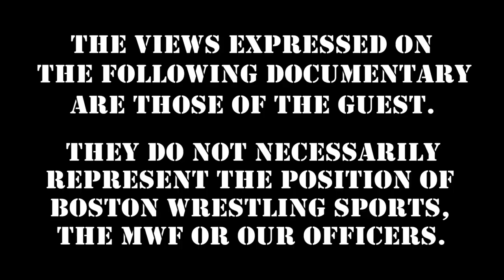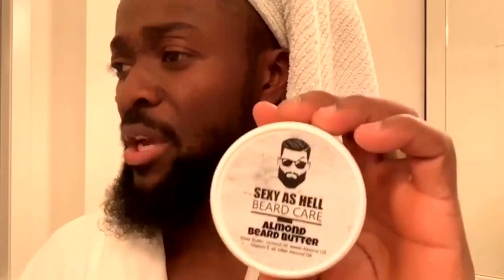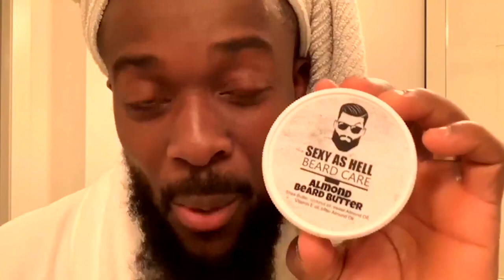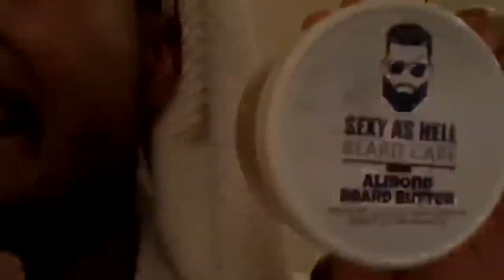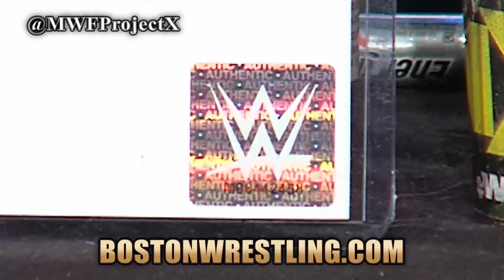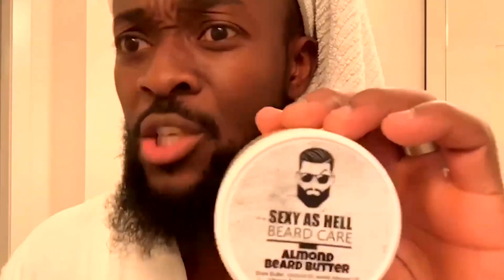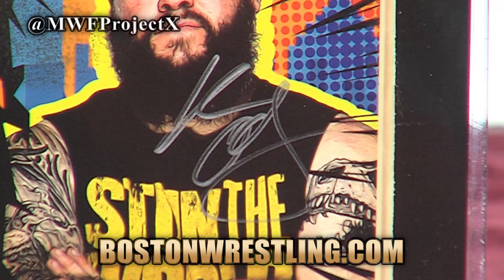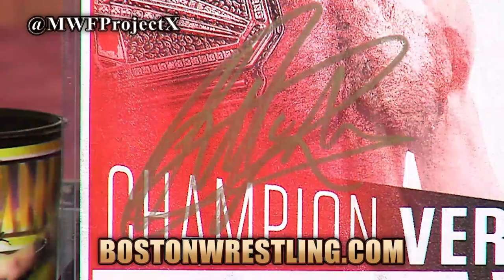Help Us Produce Season 2! Marty Jannetty Wrestling Insiders "Party With Marty" Superchat Marathon!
Join MartyJannetty for an all day/night marathon of Wrestling Insiders "Party With Marty!" Check out some of Marty's most interesting episodes as we continue to inch closer to Season 2 of the program, visit the Indiegogo campaign now!

Keep wrestling legends WORKING with early, full screen, ad free access to Wrestling Insiders shoot interviews by joining the Boston Wrestling Patreon family

Discount VIP Packages & Tickets on-sale NOW for Boston Wrestling MWF's "Back To The 80's" live event & fanfest!

Boston Wrestling MWF "Back To The 80's"
featuring "Hacksaw" Jim Duggan, Ax & Smash Demolition, Tito Santana, The Berzerker, "Dangerous" Danny Davis & more!
* Live Wrestling * Autographs * Posed Photos * VIP-Exclusive Q&A *
Saturday, April 16th
Memorial Hall - 590 Main St. - Melrose, MA 02176

Thursday 10PM: Berzerker "Throwback Thursday's"

360 Main St.